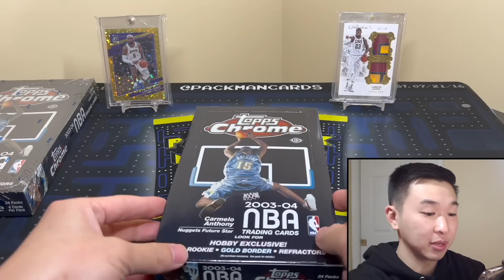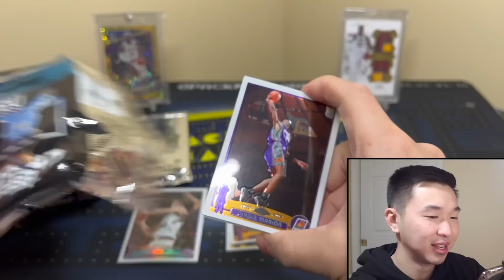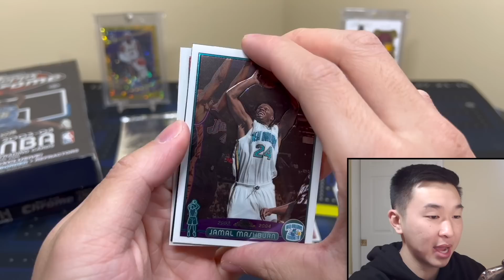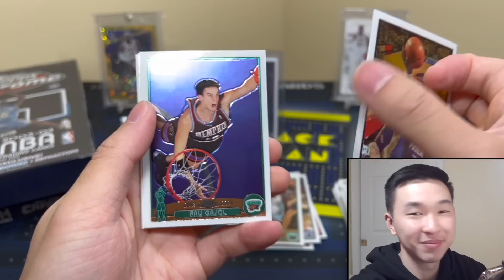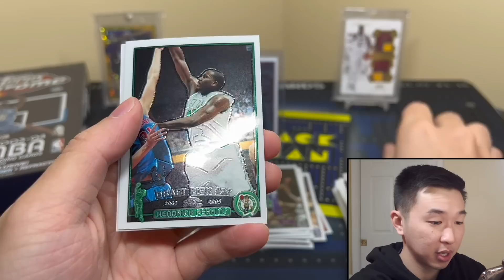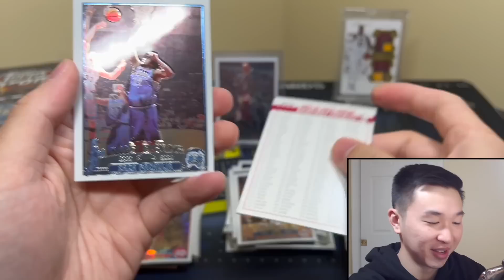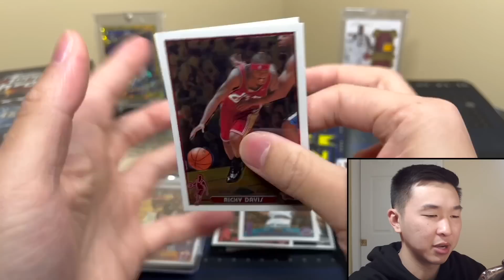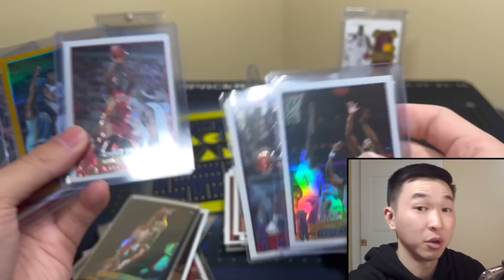I opened an INSANE $15,000+ 2003-04 TOPPS CHROME basketball box (LEBRON CHASING! 🤯🔥)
LeBron James just surpassed Kareem Abdul-Jabbar to become the NBA's all-time scoring leader! To celebrate, I am chasing his rare rookie cards from a $15,000+ hobby box of 2003-04 Topps Chrome Basketball for our next sports card pack opening/unboxing! These boxes are over 20 years old and feature the iconic LeBron James Topps Chrome rookie. In honor of his recent achievement, I'm setting out to pull a LeBron rookie of any kind (base, refractor, black, gold, xfractor)! I am also giving away the packs from one of these boxes to you guys! All the information to enter is listed below. If you want to see more chases like this one, keep showing the amazing support on these videos, and we can definitely do more in the future! Who should we chase next???

I am giving away the cards/packs from a $15,000+ hobby box of 2003-04 Topps Chrome Basketball to multiple lucky winners! Here are the steps to enter:

1.) Like this video
3.) Follow me on Whatnot (Username: Packman. Use this link to sign up (free) and get $10 in free credit!)
4.) Be present in my Whatnot live stream, with your account set up, when the free items are being given away (Stream will be on 2/9 at 8:00 PM EST. I’ll post reminders on IG & Whatnot followers will get a notification)

The winners will be drawn randomly during my stream on Whatnot from the eligible users currently in the stream. Users must have their shipping & payment info added to their account so they can add their name to the giveaway pools (you won’t be charged for anything). Only one entry is allowed per person. To make it fair to others, please do not make additional entries on multiple accounts.

I’ll have various football and basketball retail products, free giveaways, random NBA basketball trading card hobby pack openings, episodes of Packs In Paradise, 2022 Panini Prizm Football, 2022 Contenders Football, 2022 Donruss Optic Football, 2021-22 Eminence, 21-22 Flawless, 2022-23 NBA Hoops, 2021-22 Prizm Basketball (Tmall/Lucky Envelope), 21-22 Immaculate, 21-22 Mosaic, 22-23 Donruss, 22-23 Prizm Draft Picks, repack reviews, spending challenges at card shows, some big mail days, beginner collector tutorials/how-to's, sports card investors / investing content, and much more in the near future! I buy all my boxes from Panini Direct (their site & app), my LCS (local card shop), and online retailers/sellers.